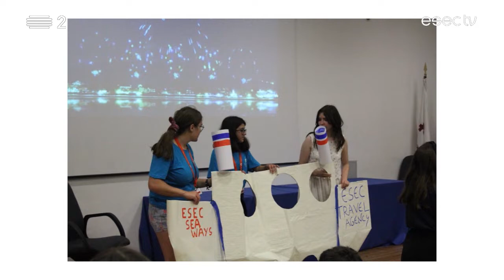Escola de Verão Júnior | ESEC '2019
A Escola de Verão Júnior é uma experiência promovida pela ESEC, destinada aos mais jovens.
Fazemos o resumo da edição deste verão, uma iniciativa que proporcionou várias actividades relacionadas com a oferta formativa disponível na Escola Superior de Educação de Coimbra.